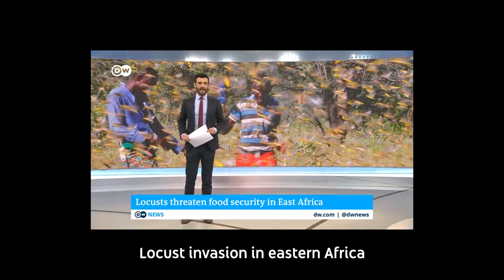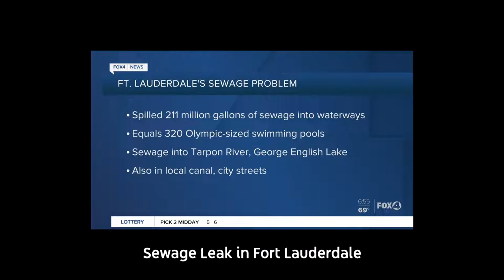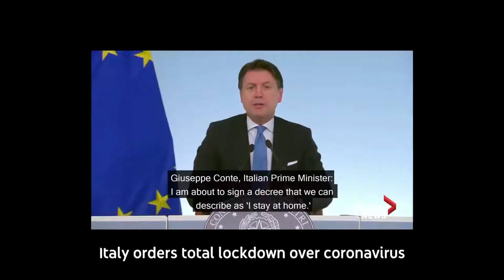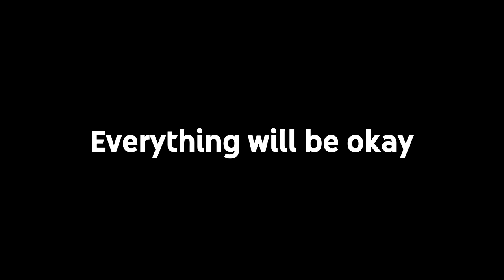2020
💬 Recap of what happened on the first 4 months of 2020.